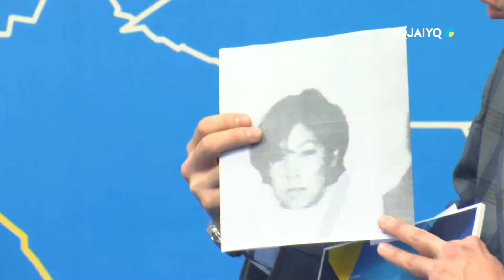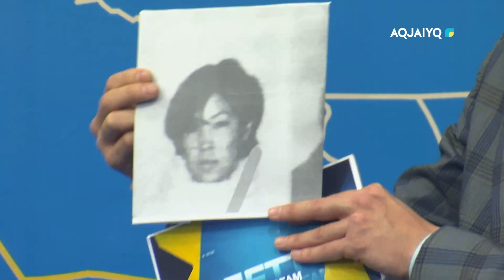Әділетті қоғам (16.12.2022)